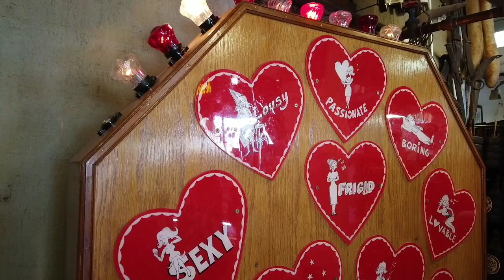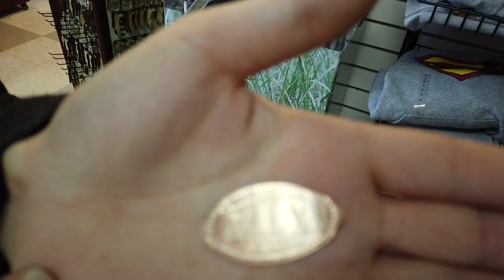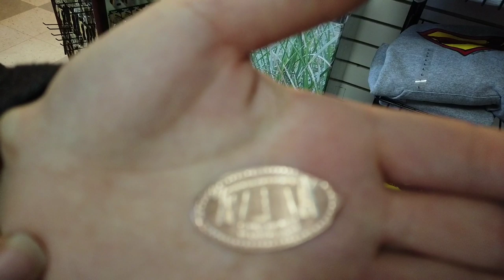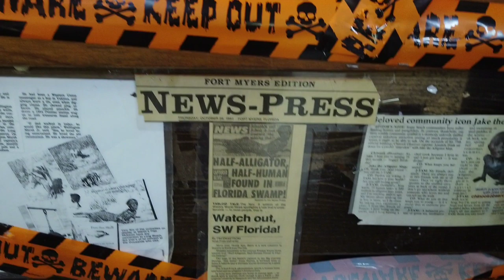MYSTERY MACHINE, JAKE THE ALLIGATOR MAN, WORLDS LARGEST CAST IRON SKILLET, RAZOR CLAM & CHOP STICKS.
HAUNTED LEGEND JAKE THE ALAGATOR MAN, WORLDS LARGEST CAST IRON SKILLET, RAZOR CLAM & CHOP STICKS.

We are Mike and Stephanie on YouTube as Van life Sheldon's travel's.
We live full time in our 2016 Ram Promaster City self built camper we built out ourselves and travel across the country.